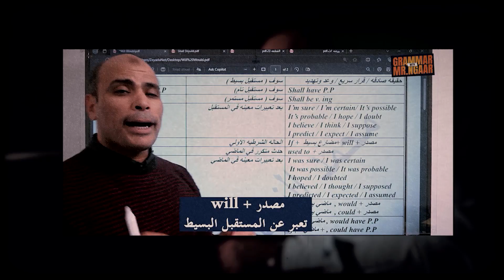واجب الحصة 36 الصف الثالث الثانوى